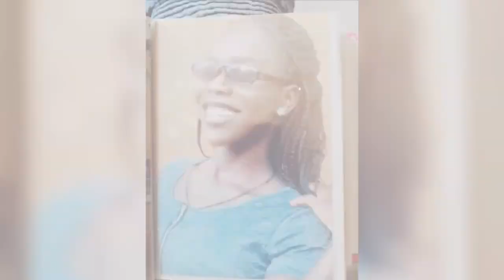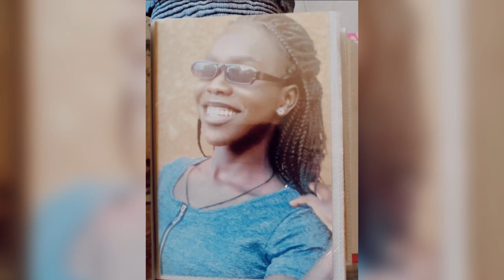Rap Coin - Pwoc Bot Mego Sabina (Official Audio)